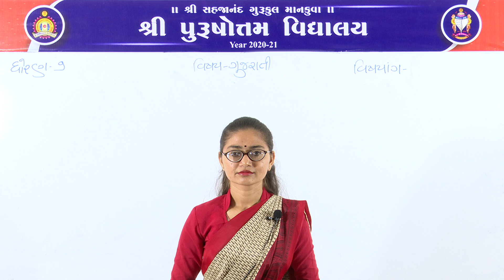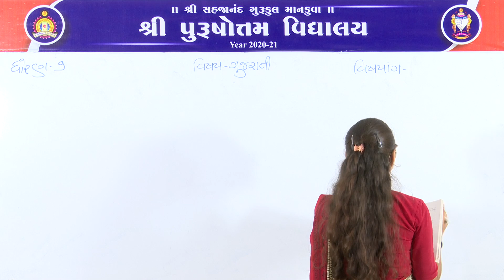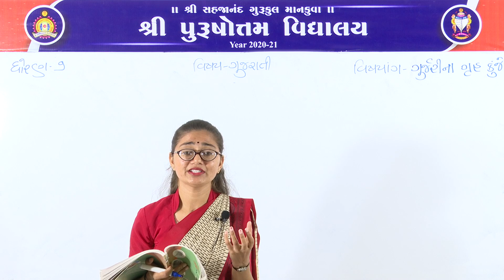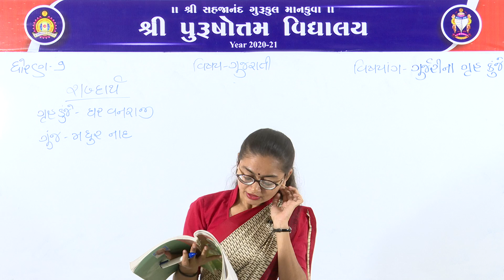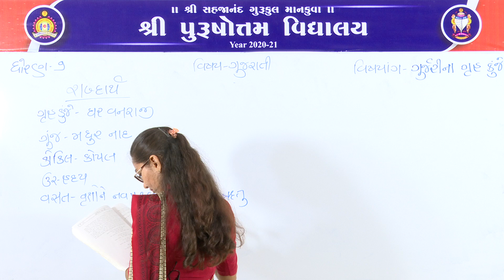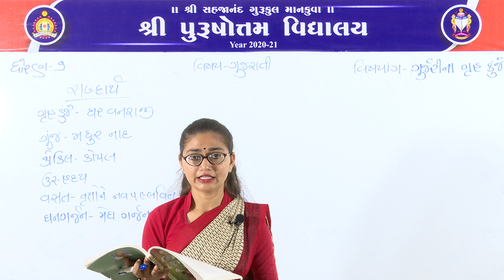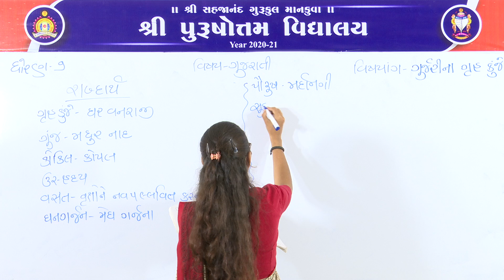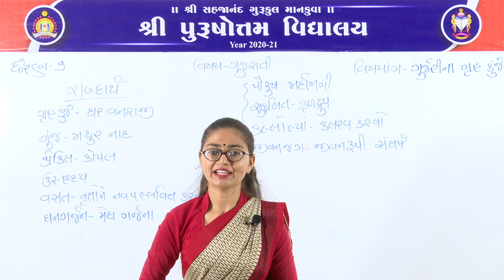(ગુજરાતી માધ્યમ) ધોરણ: ૯ || વિષય: ગુજરાતી || વિષયાંગ: ગુર્જરીના ગૃહ કુંજે